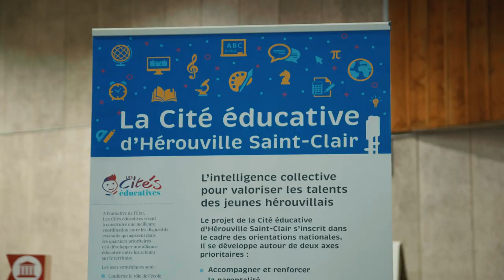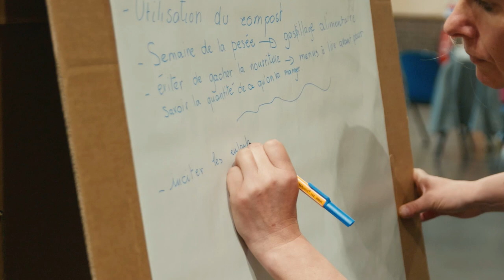Tables rondes dans le cadre de la Cité Éducative d'Hérouville - mai 2023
Mardi 23 mai 2023, à la Fonderie à Hérouville Saint-Clair, des enfants et représentants des cinq écoles en Réseau d’éducation prioritaire (REP), deux collèges et un lycée, des professeurs, directeurs d’établissements, de services, et représentants des structures d’animation ont participé à des tables rondes autour du développement durable ou encore du décrochage scolaire.Les idées seront ensuite imprimées sur des bâches exposées dans la ville.

Cette journée permet d'informer sur les actions de la cité éducatives, réfléchir collectivement à de nouveaux projets et répondre aux besoins des bénéficiaires.